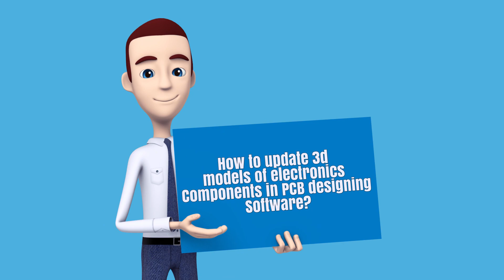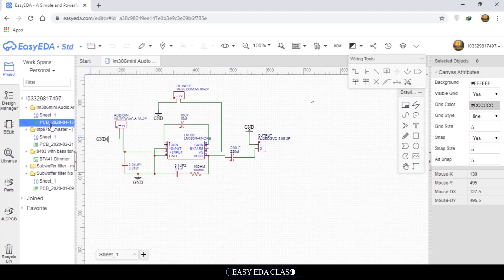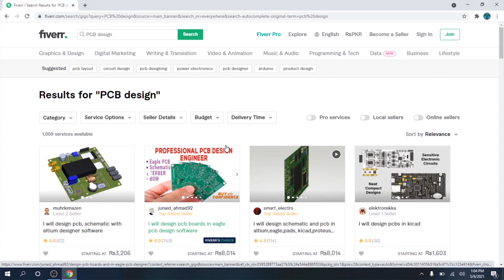How to earn money online as a pcb designer | Earn money online using pcb design | Earn with Easyeda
Hello Everyone My Name is Tasawar Aijaz Welcome back to another video of T Tech Mentor YouTube Channel In this video I am going to tell you about How to make money online as a PCB designer | Earn money online using PCB design | Earn with Easyedahow to make money online with easy EDA PCB designing software how you can earn money online by designing PCB, How can you make money online by providing PCB Designing Service. How to earn money online as a PCB designer so If you want to make money online or earn money online as a PCB Designer so this video is for you

➤How do PCB designers make money?
If your electronics-related business needs help with PCB layout and designing, your best bet is to turn to expert freelancersâEUR(TM) help who can deal with such technical knowledge. You can post your PCB layout job and start obtaining bids from freelancer PCB layout experts. Start by posting a job today!

➤Video Chapters

0:00 Channel Intro
0:08  Video Inro
0:22 How you can make money online as a PCB Designer
0:36  Are you a good PCB Designer or Not
1:34 Learn PCB Designing Free Course
1:49  Software for PCB Designing
2:36  How to provide PCB Design Service
3:44  Outro/Endscreen

➤What is PCB design?
Printed circuit board (PCB) design brings your electronic circuits to life in physical form. Using layout software, the PCB design process combines component placement and routing to define electrical connectivity on a manufactured circuit board.

➤What PCB means?
Stands for "Printed Circuit Board." A PCB is a thin board made of fiberglass, composite epoxy, or other laminate material. ... These components all connect to the motherboard, which is also a printed circuit board. While PCBs are often associated with computers, they are used in many other electronic devices besides PCs

➤What is EasyEDA?
EasyEDA is a free and easy to use circuit design, circuit simulator, and PCB design that runs in your web browser
EasyEDA is a web-based EDA tool suite that enables hardware engineers to design, simulate, share - publicly and privately - and discuss schematics, simulations, and printed circuit boards. ... Registered users can download Gerber files from the tool free of charge; but for a fee, EasyEDA offers a PCB fabrication service.

➤Is easy EDA free?
Feel free to use EasyEDA because we promise EasyEDA's core features are absolutely free for everyone. Although the great core features of EasyEDA will always be free, by choosing to pay a monthly subscription of a few dollars you can help us build an even better PCB design tool.

➤Top 10 PCB Design Software

NI Multisim.
KiCad EDA.
Easy EDA
Autodesk EAGLE.
DipTrace.
Ultiboard.
CAM350.
ExpressPCB Plus.
SolidWorks PCB.

➤How you can make money online with Easy EDA Software or as a PCB Designer?

If You are a good PCB Designer then you can make money online by providing your PCB Design service at Fiverr.com

I  hope you enjoy this video and understand how you can make or earn money online as a PCB Designer with easy EDA Free Online Software. if you want to learn PCB Designing for free Visit the link given below.

➤Easy EDA Complete Course Free

➤Topics Cover in this Video:

online earning
online PCB design
an online PCB design course,
make money online from home,
how we can make money online
How to earn money online as a pcb designer